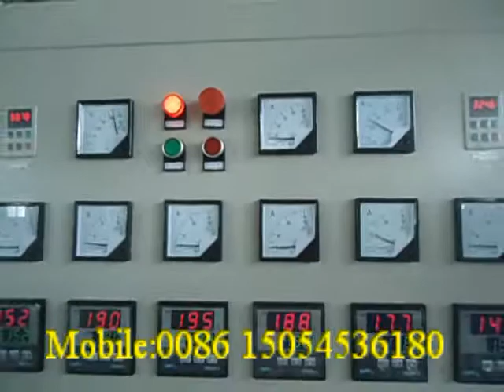pe foam insulation pipe extrusion machine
Contact person :shirley Wang
Skype/wechat :shirley870911
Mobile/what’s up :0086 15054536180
Product Introduction:
Polyethylene foam Sheet, also named as pearl cotton. It’s a kind of new –type packing material with the features of damp proof, shock proof, sound insulation, heat preservation and good plasticity. It is an ideal substitute of traditional packing materials, and widely used in the packing of fruit, instruments, bags & luggage, shoemaking,  household appliances, electronic product, hardware, furniture, fragile goods, etc. Features of this extrusion line: reliable quality, high output, low maintenance, high automation, easy handling with reasonable price